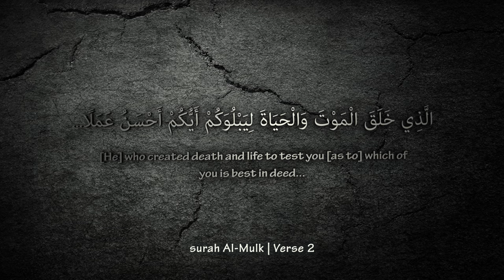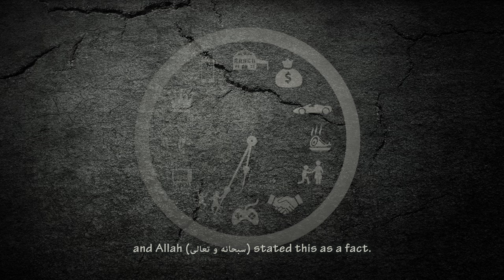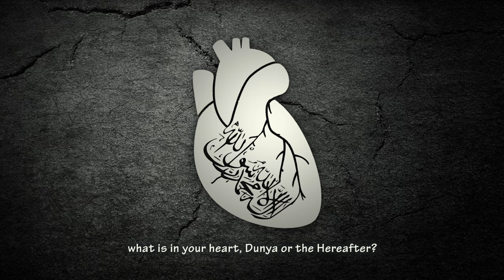Too Busy For Allah?! ᴴᴰ ┇ Powerful Reminder ┇ Sheikh Omar El Banna ┇ TDR Production ┇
Speaker: Shaykh Ustadh Omar El Banna